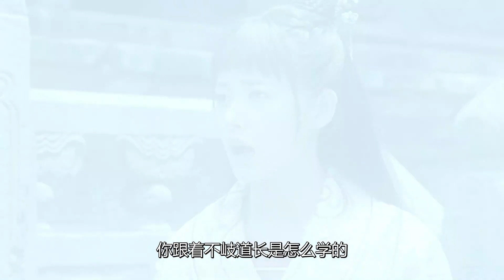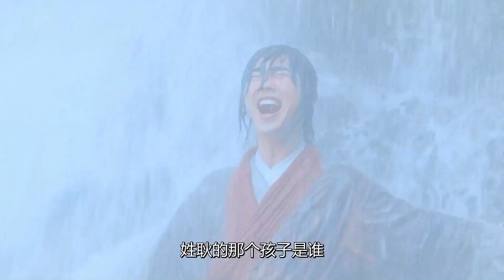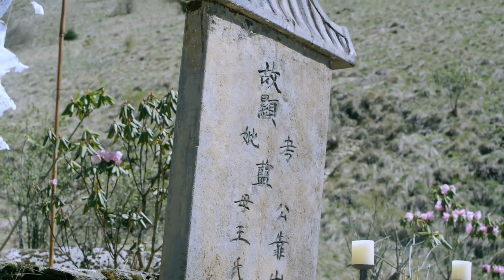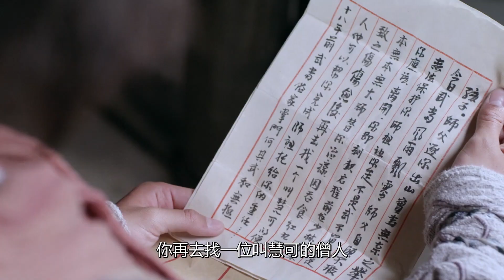神秘人刺杀父母，功夫小子暴怒之下前去战斗！